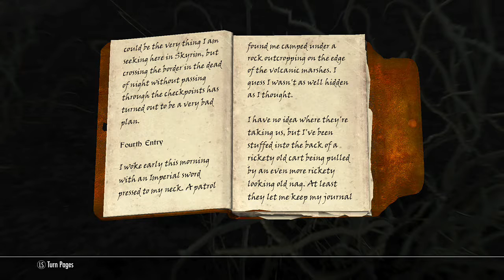Malakai's Journey S1Ep2: My Father's Keeper (Part 2)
After meeting the oddly abrasive Sofia, Malakai continues to look for his father.